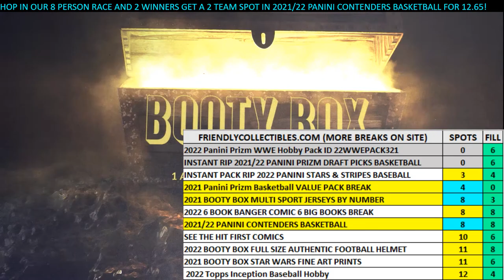2022 Booty Box Multi Sport Autographed Jersey FILLER ID BBMULTJERSN521